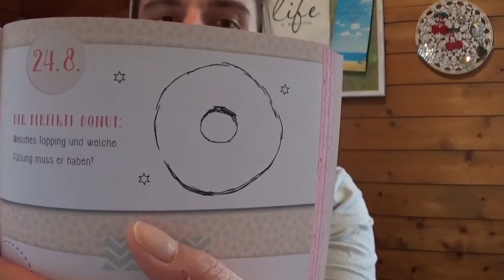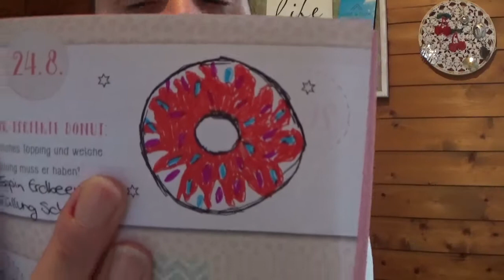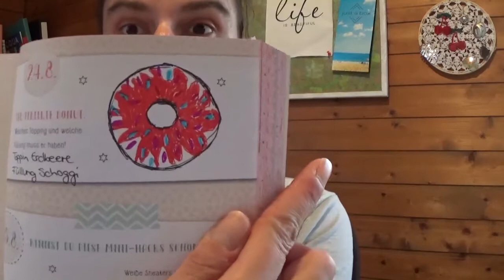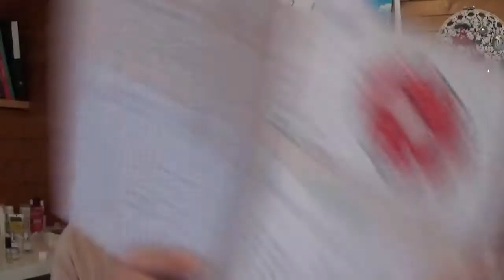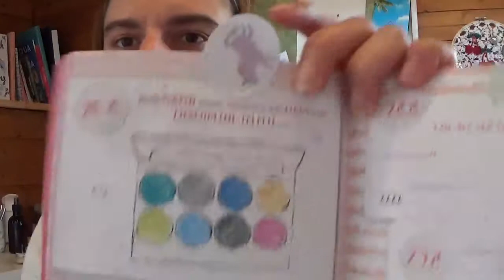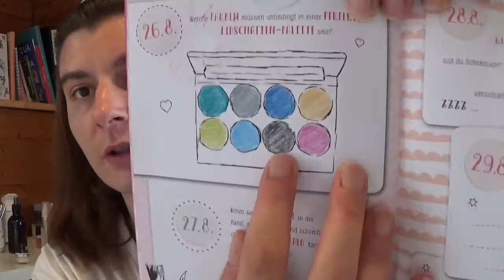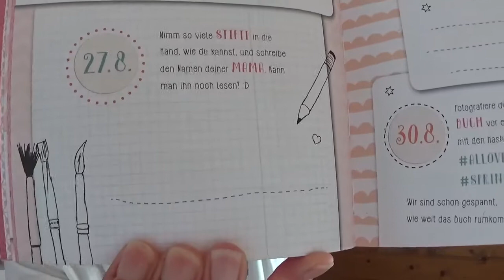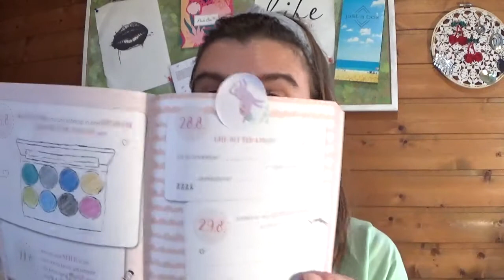Spring in eine Pfütze 24 8 - 30 8.2020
So mal ein Vlog von mir habe das Buch von Viktoria und Sarina gekauft und zeige euch hier was sie diese Woche so alles von mir wollten